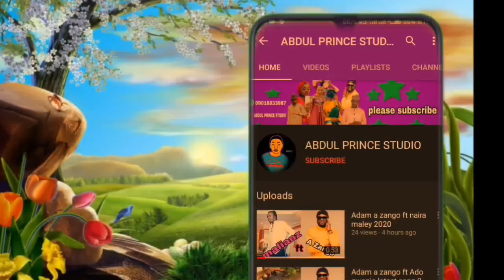SABUWAR WAKAR GARZALI MIKO bakoritv toparewatv salfitv2020#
mubarakeey tv#empire tv# Hausa top tv#top Hausa tv#fresh emir#salfi TV 2020#horo Dan mama tv#mazaje ne#Taba kalashe tv#Arewa 24 chanel# Awa 24 tv#white star tv#dagosa studio#Alan waka tv#tauraruwa tv#bushkiddo#muneerat Abdussalam#Arewa plus tv#Aliartwork#hamisu breaker#Arewa media#Basarakiya tv#Ahmad gwa# fagen nishadi# mahdy tech#hikima tv# Dala zone tv# Murna tv#Awa 24#muhab game MD tv# mai sarauta tv# Dan fulanin dadin kowa# Adam a zango# sarauniya tv#Rahma sadau#